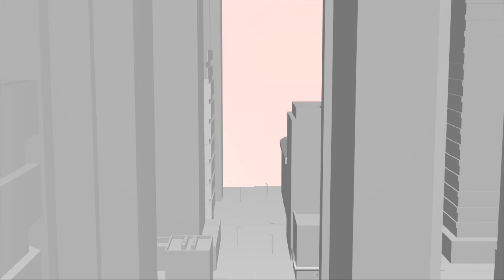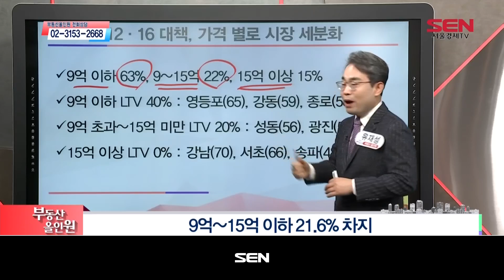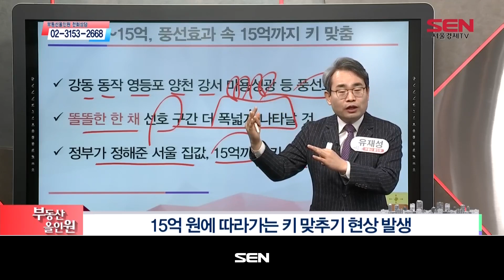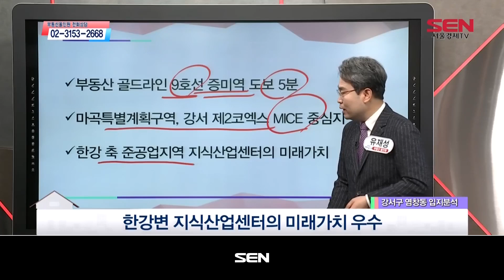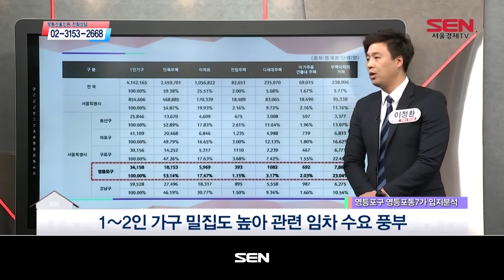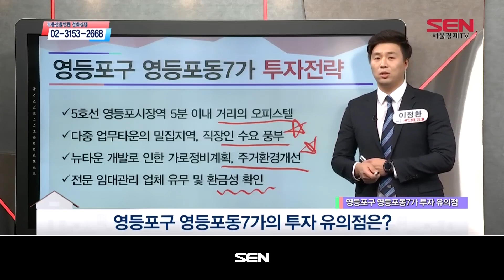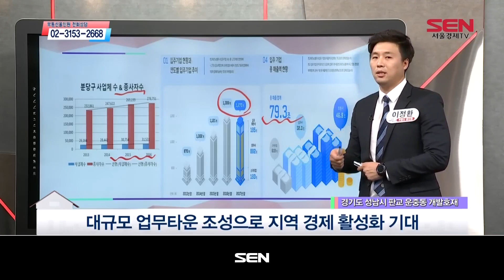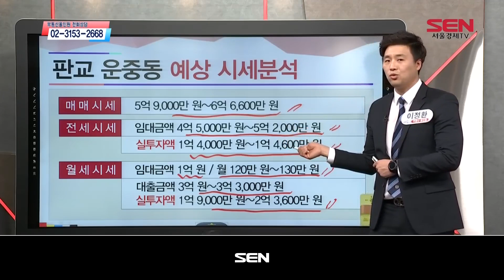부동산 올인원_1275회_20191226